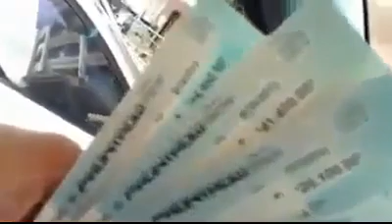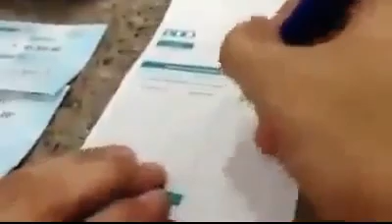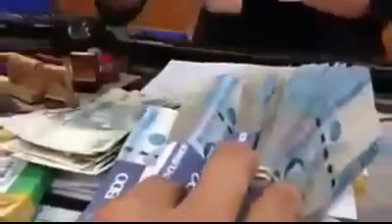FRONTROW CHANGE LIVES - Christian Villanueva